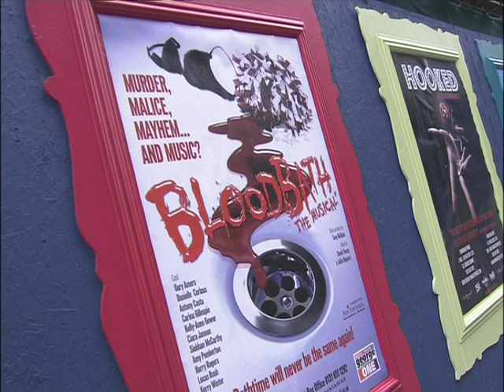Bloodbath the Musical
Written and directed by Tony McHale in 2009, Bloodbath The Musical is a rock horror musical set in an American High School, featuring a serial killer with a penchant for attacking young girls in water.  It has previously been described as a cross between the Rocky Horror Show, High School Musical and a theatrical hard rock concert.

Among the cast are a host of professional actors and singers including Siobhan McCarthy who has performed in shows like Evita and Mama Mia and Anthony Costa, one of the four member of the band Blue.